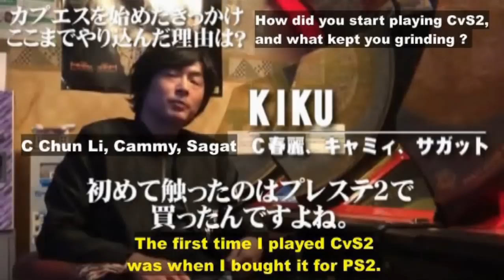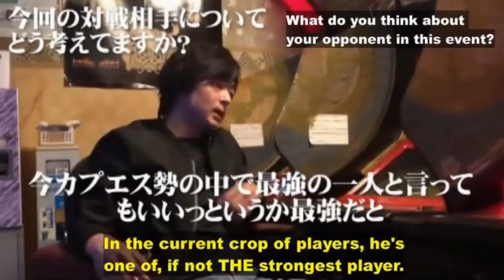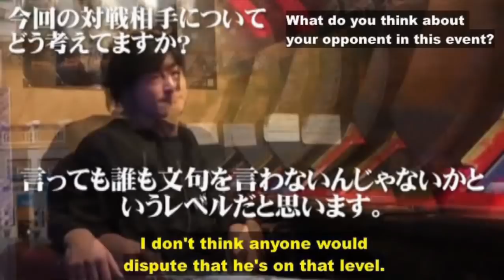cvs2 "Rollin'pic EXTRA" Day 2 FT 10 "竜攘虎搏" 2020/11/22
プレイヤーに対する誹謗中傷コメントは禁止です。
No discrimination or bullying allowed.

Opening: 00:00
KIKU Interview
GAN Interview
Entrance Ceremony

FT 10: 12:30
KIKU / C Cammy Sagat Chunli
vs
GAN / A Bison Blanka Iori

Upcoming event schedule.

Friday night weekly casuals stream at Bigone 2nd(@public_bigone)